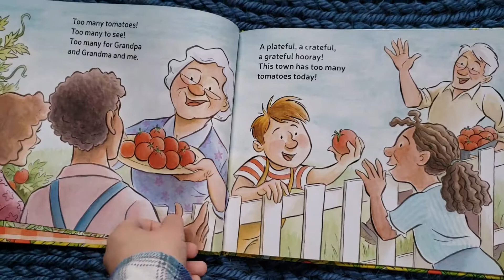Usborne Books & More- Too Many Tomatoes